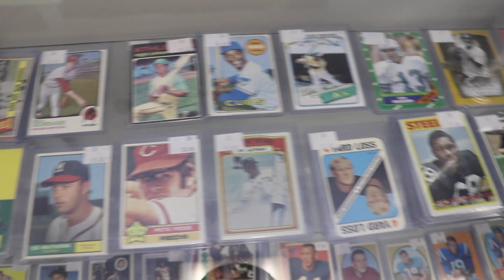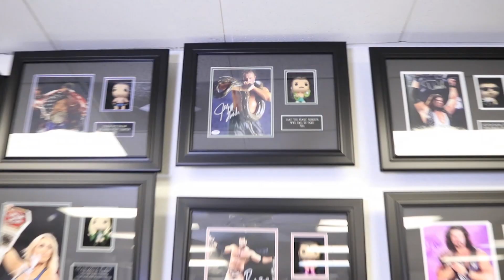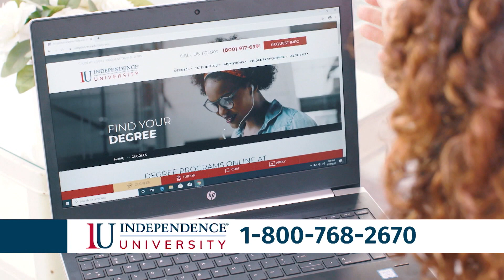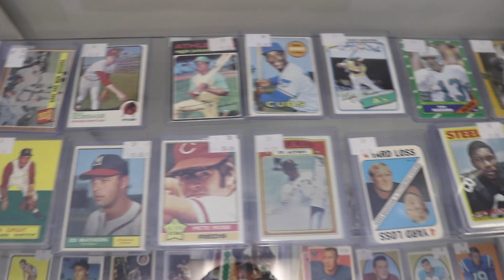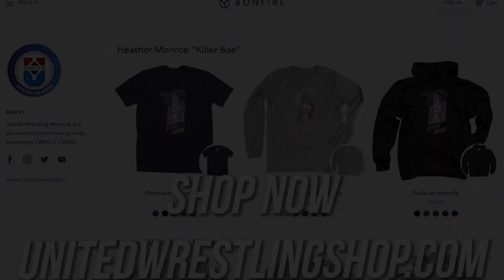Championship Wrestling from Arizona - Airdate May 30, 2021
Host Jeramie McPeek presents new matches for the fans of the Copper State.

Viva Van vs Bryn Thorne

Kevin Martenson vs Mike Camden

Plus more!